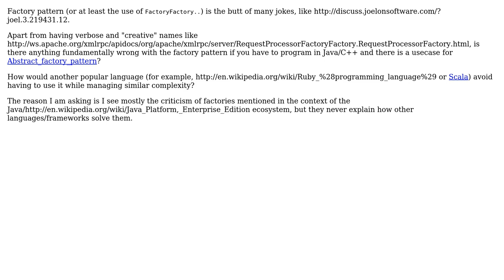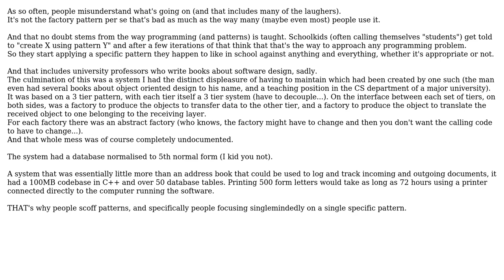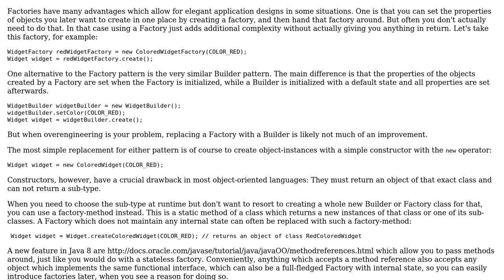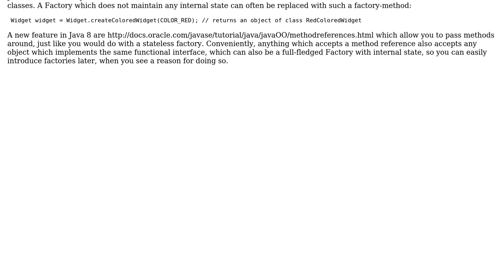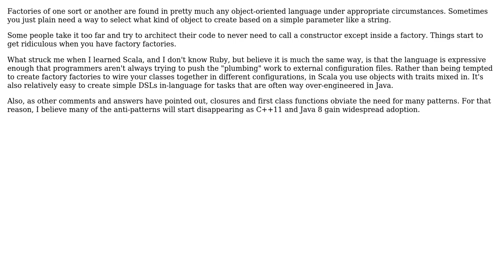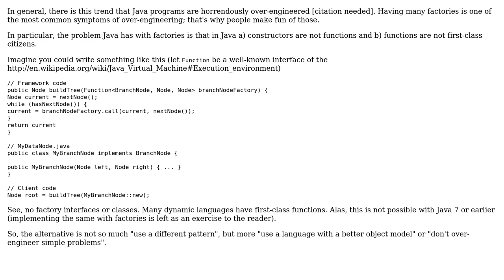How would another popular language avoid having to use the factory pattern while managing...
Software Engineering: How would another popular language avoid having to use the factory pattern while managing similar complexity as in Java/Java EE?

With thanks & praise to God, and with thanks to the many people who have made this project possible! | Content (except music & images) licensed under CC BY-SA | Music | Images & others | With thanks to user Sten Petrov user senseiwu user Philipp user Peter Mortensen user Karl Bielefeldt user jwenting user Cephalopod and the Stack Exchange Network Trademarks are property of their respective owners. You are responsible for your own actions.